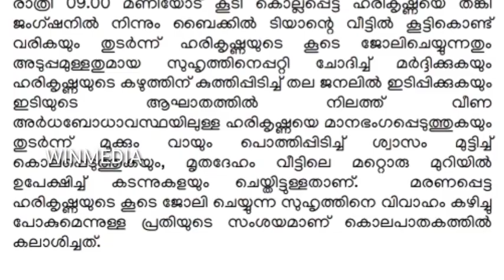കടക്കരപ്പള്ളിയിലെ യുവതിയുടെ മരണം കൊലപാതകമെന്ന് പോലീസ് സ്ഥിരീകരിച്ചു.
ചേർത്തല കടക്കരപ്പള്ളിയിലെ യുവതിയുടെ മരണം കൊലപാതകമെന്ന് പോലീസ് സ്ഥിരീകരിച്ചു.. മരിക്കുന്നതിന് മുമ്പ്
മാനഭംഗപ്പെടുത്തിയതായും  പോലീസ് പറഞ്ഞു.